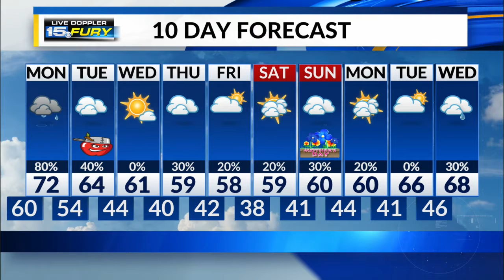Sunday Night Forecast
Tracking rain showers to overspread the area tonight.